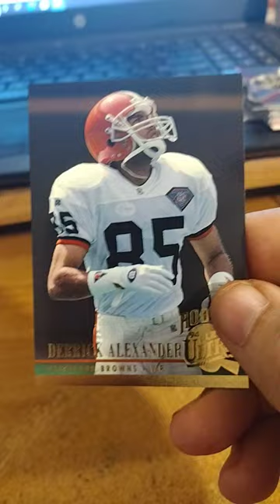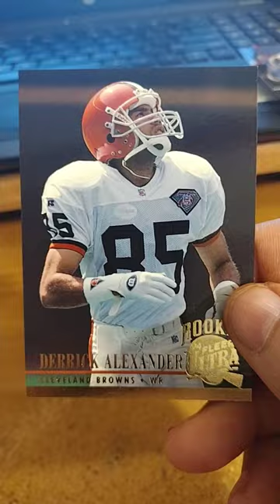Derrick Alexander NFL Football Card Rookie